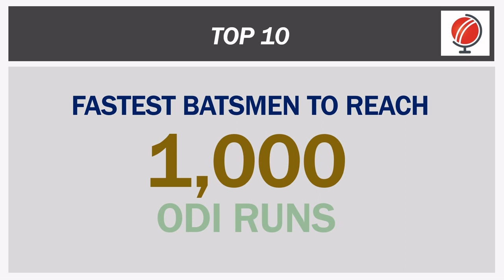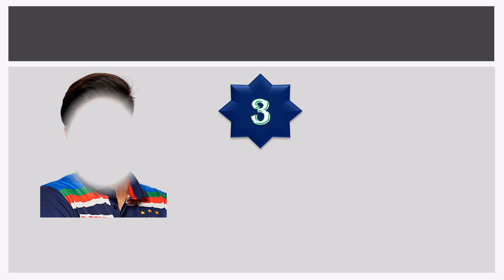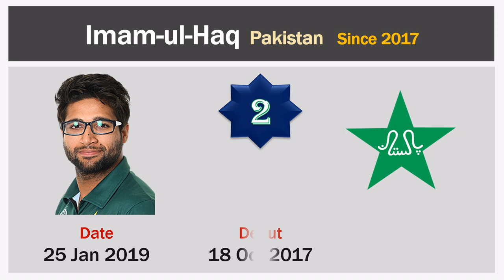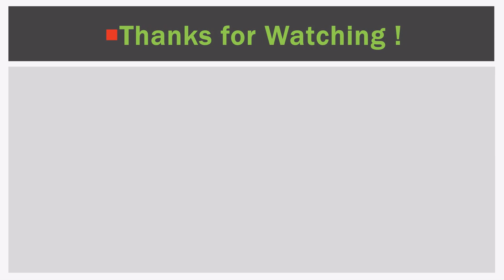Fastest Batsmen to Reach 1,000 ODI Runs | Top 10